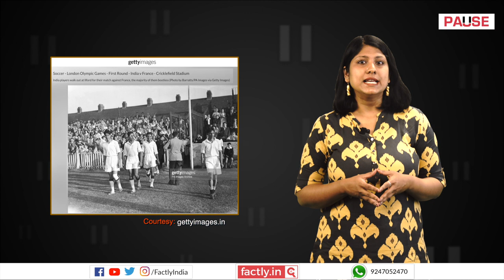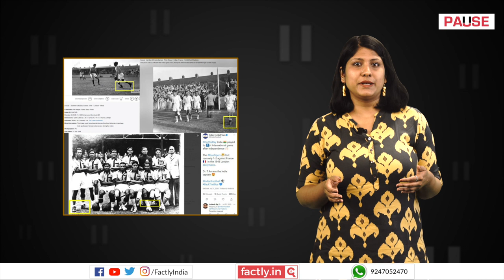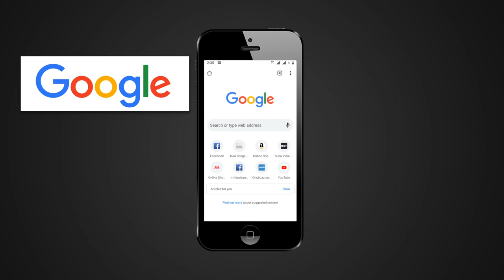FACT CHECK: Nehru Responsible for Sad State of Indian Football by Denying Boots in 1948 Olympics?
A popular social media post claims that the Nehru government is responsible for the sorry state of Indian football as it denied players boots in the 1948 Olympics due to which they had to play barefoot. We check the veracity of the claim in this video.